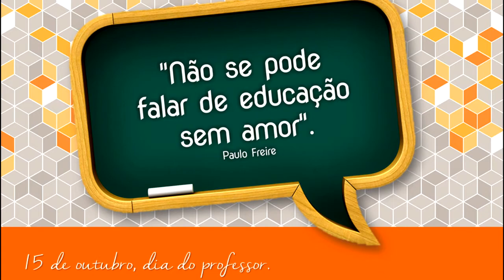DIA DOS PROFESSORES: ESCOLA DIVINO